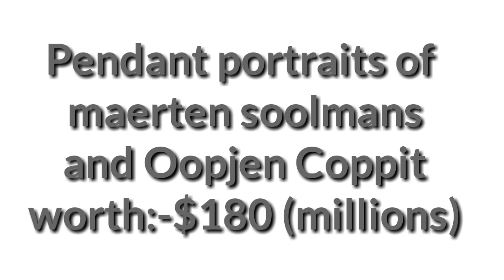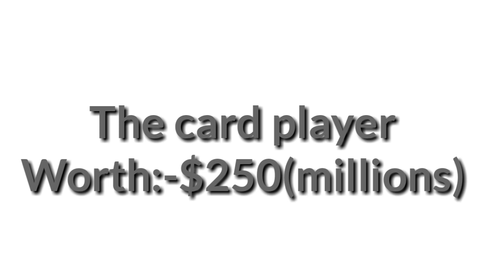Top 10 highest Auction paid painting |vivek chavda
Highest Auction paid painting of world..